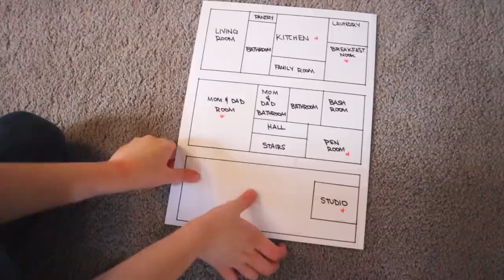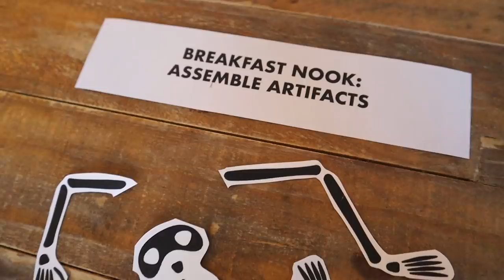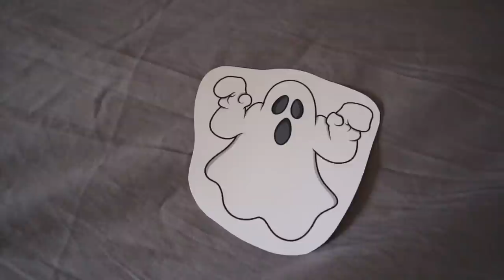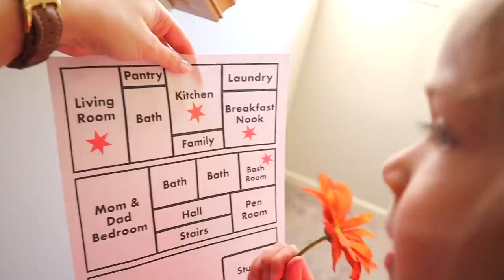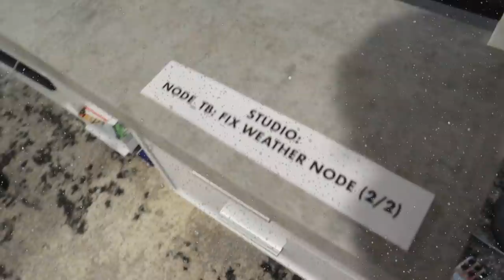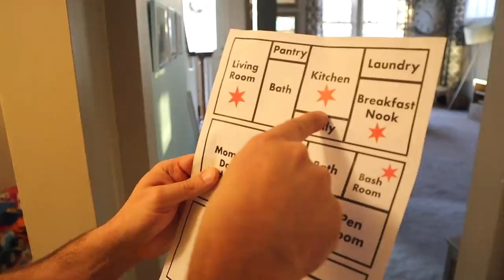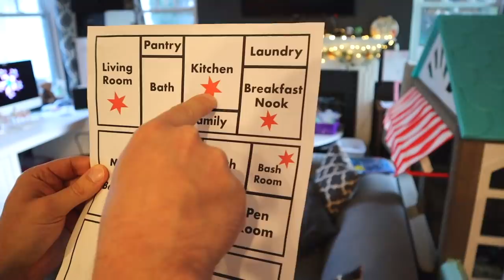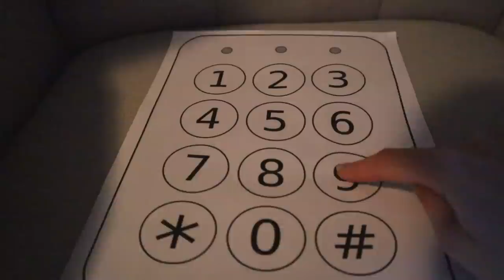Among Us in Real Life at My PB and J House with Roblox Ronald THE MOVIE!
We have compiled all of our Among Us in Real Life videos into one giant compilation video to make a MOVIE! That Roblox Ronald is quite the trickster to the My PB and J Family!